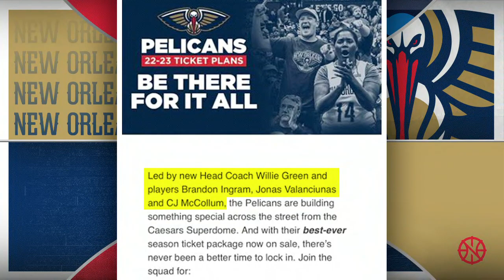JJ Redick on Zion: You have a responsibility as an athlete to be a good teammate! | NBA Today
The NBA Today crew discusses Zion Williamson's injury and if he even wants to still be in New Orleans with the Pelicans.